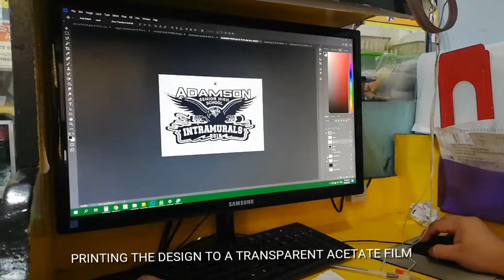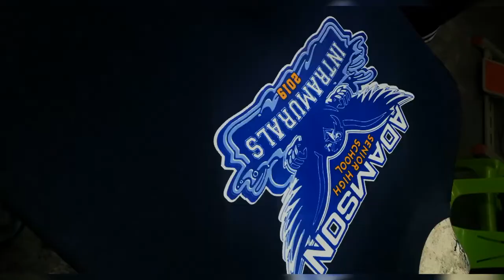How we make Customized Shirt